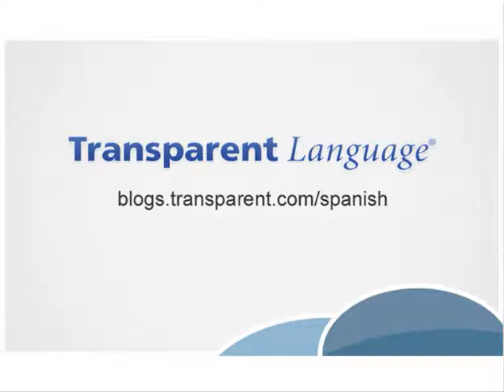Beginner Spanish REVIEW Lesson 31 Practicing using the Spanish future tense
In this Beginner Spanish REVIEW lesson we are going to practice describing future plans in Spanish with the Spanish future tense that uses the structure: El verbo Ir (the verb To go) followed by "a" (to) and a verb in the infinitive.